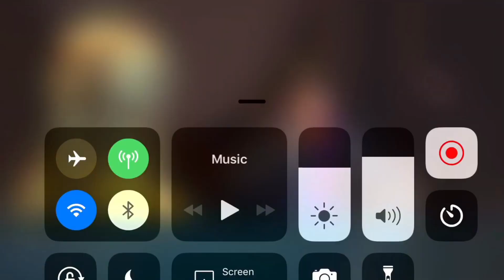[Harry Potter Hogwarts Mystery] PENNY’S FORGETFULNESS POTION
Who is the potion for? Will this hurt or help the situation?